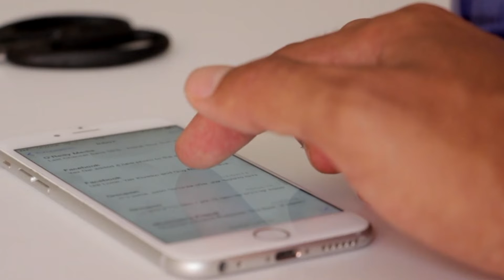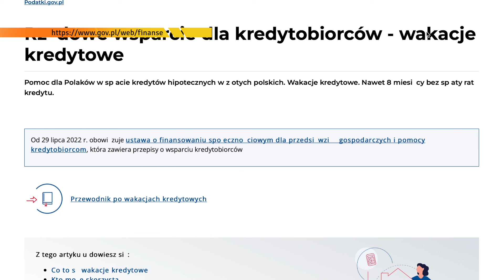Ulga w portfelach?